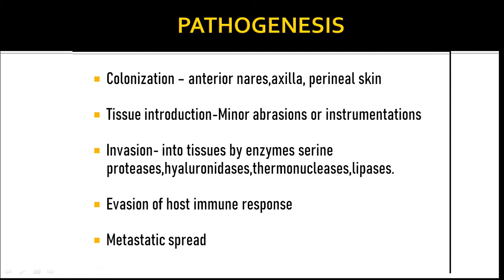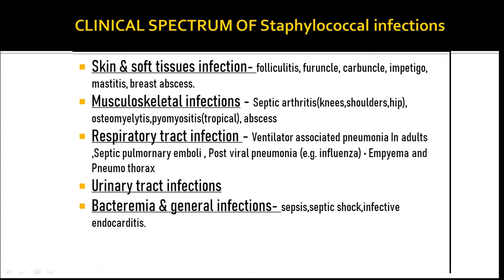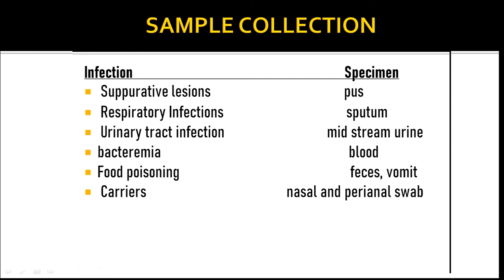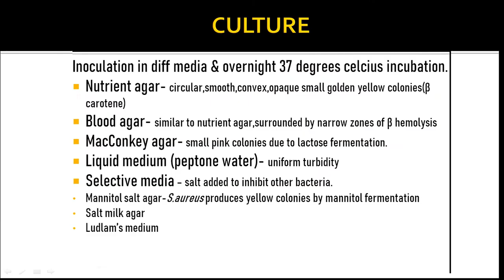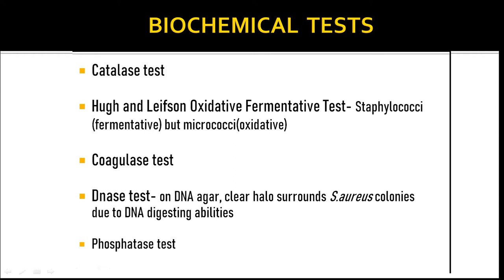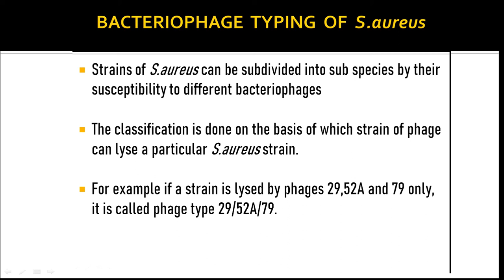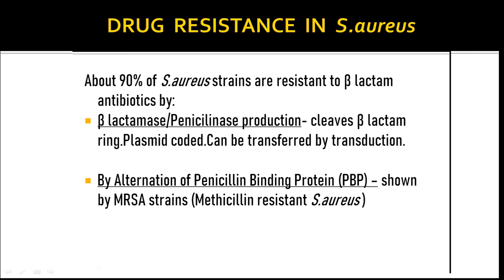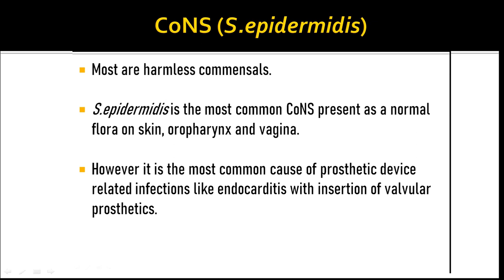Staphylococcus bacteriology - part 2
2nd part to the bacteriology of Staphylococcus. We talk about the pathogenesis, clinical manifestations, laboratory diagnosis, antibiotic susceptibility, and CoNS. Hope this suffices !
Signing out,
your friendly neighbourhood Med Man...